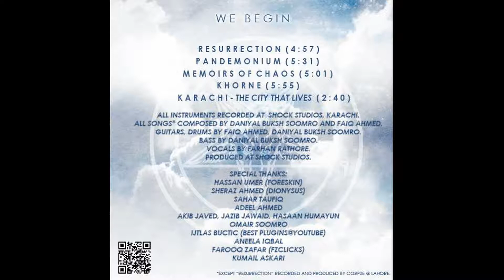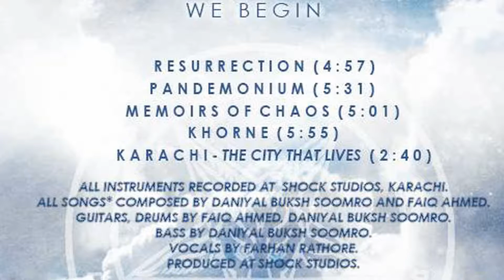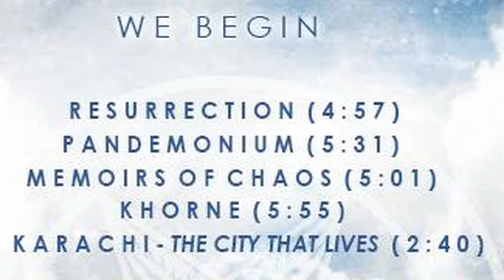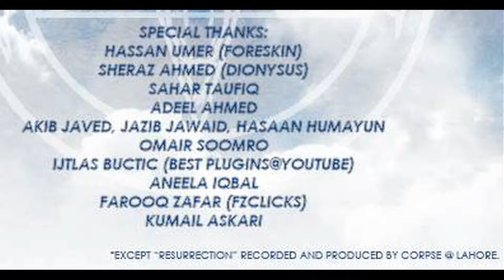Khorne - We Begin 2013 doom/blackdeath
excellent blackened doomdeath metal for fans of early Katatonia, doom blackmetal, doom death, funeral doom, black doom, doom blackdeath, death doom...
00:00 - 1 - Pandemonium
05:31 - 2 - Resurrection

2 tracks taken from "We Begin" , EP 2013, full album tracklist :
1 - Resurrection   4,57
2 - Pandemonium   5,31
3 - Memoirs Of Chaos   5,01
4 - Khorne   5,55
5 - Karachi   2,40

"We Begin" , EP 2013, is their 1st and last release.

they were active only for a couple of years, 2013/2014.

Khorne , doom blackdeath metal band from Karachi, Pakistan :

Farhan Rathore - vox
Daniyal Buksh Soomro - bass, guitars, drums
Faiq Ahmed - guitars, drums

black doom death katatonia paradise lost tristitia funeral doom death black crucifixion